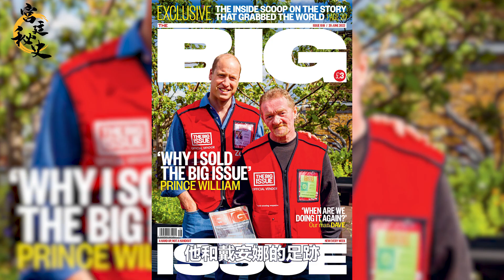威廉王子十年磨一劍，40歲生日把光芒留給母親戴安娜，用心良苦｜宮廷秘史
威廉王子十年磨一劍，40歲生日把光芒留給母親戴安娜，用心良苦